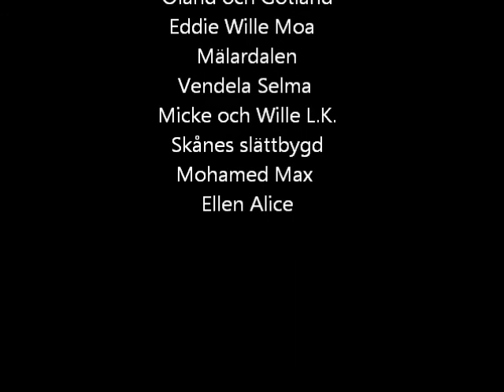4E - Kartongfilm om Sveriges landskapstyper